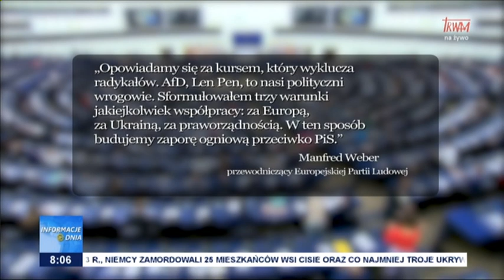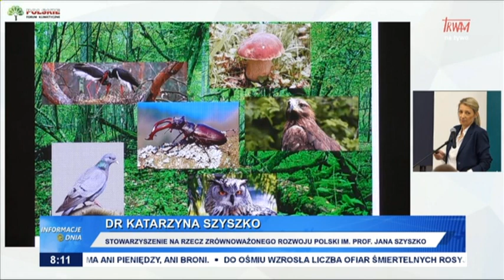Informacje Dnia 28.06.2023 [08.00]